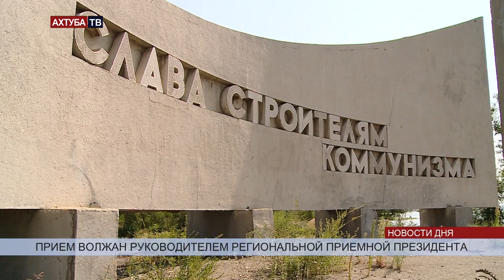Волжане просят взять плотину ГЭС на баланс государства